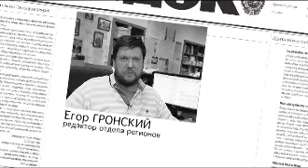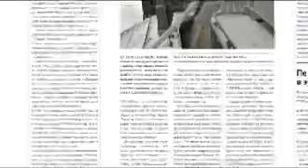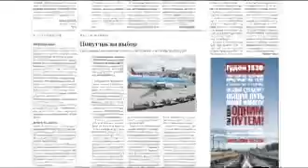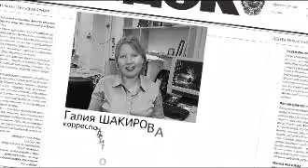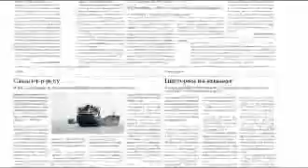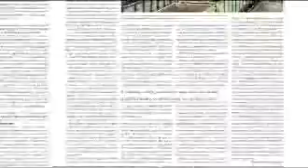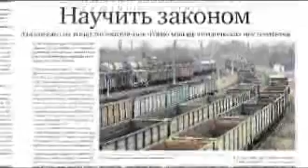Видеообзор Гудка 21.12.11 РЖД ТВ.flv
О разборе задержки поездов на забайкальской железной дороге.